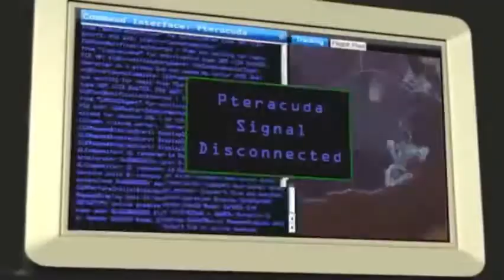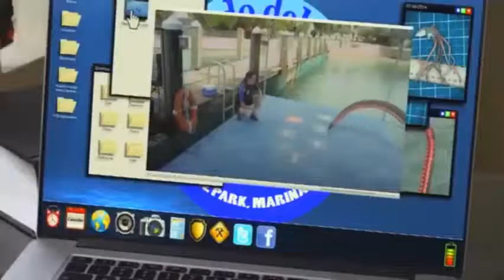Sharktopus VS. Pteracuda- My Demons